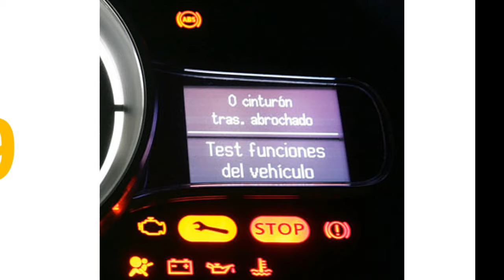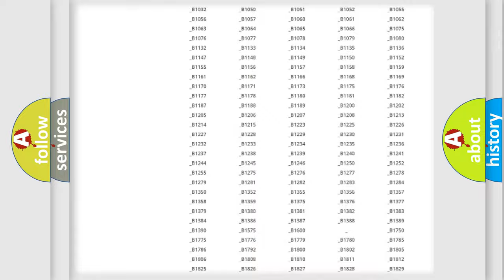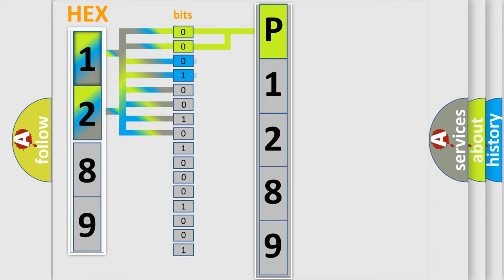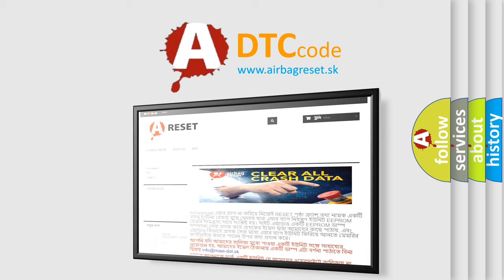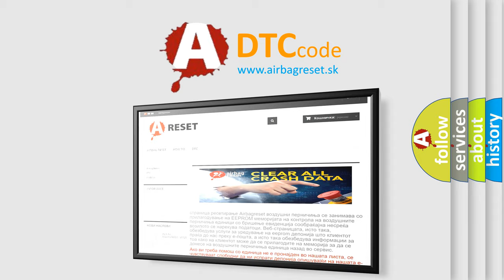DTC Mercury P1289 Short Explanation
Contents:
0:21 Basic DTC analysis according to OBD2 protocol standard.
1:48 Insight into programming
2:58 A diagnostically understandable description of the Diagnostic Trouble Code
3:05 Basic error definition

Make
Mercury
Code
P1289
Definition
Lost Communication with Brake System Control Module
Description
The monitor will run whenever the following DTCs are not present TMC's intellectual property Other conditions belong to TMC's intellectual property - Problem with CAN communication between the skid control ECU and hybrid vehicle control ECU signal transmission error
Cause